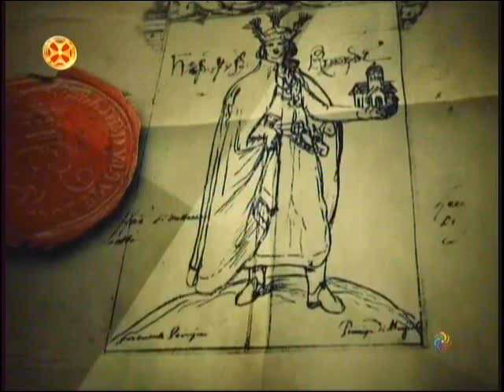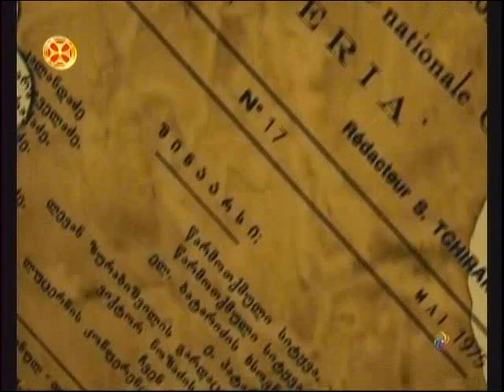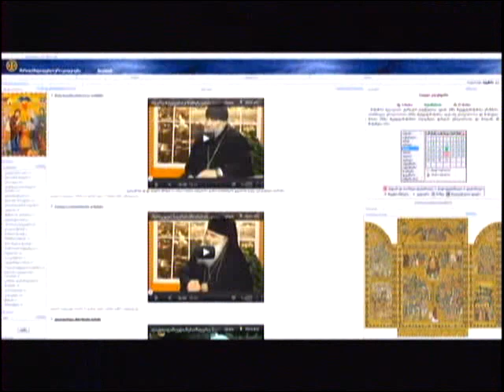ქალის როლი საზოგადოებაში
ქალის როლი თანამედროვე საზოგადოებაში.გადაცემა ერთსულოვნების სალონი 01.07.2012